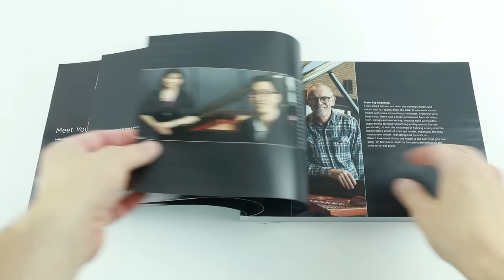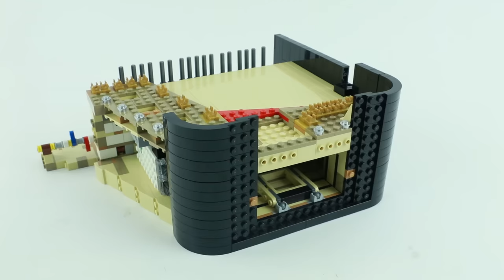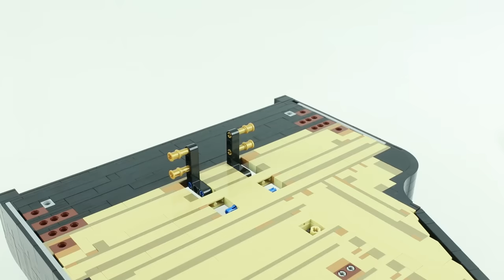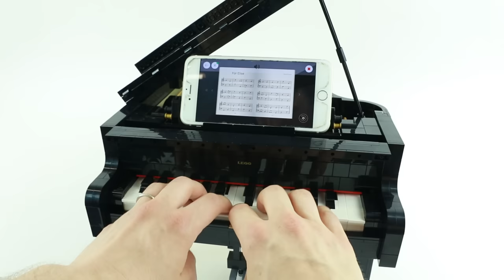LEGO Ideas 21323 Grand Piano Speed Build - Brick Builder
LEGO 21323 Grand Piano

Price per piece: 8.7p / 9.6c / 9.3c
Age: 18+

About Lego Ideas:
CUUSOO and LEGO began working together in 2008 and the scheme was launched worldwide on April 23, 2011. Originally, it was based solely in Japan, and LEGO CUUSOO projects required only 1,000 supports to be considered for production. In October 2011, it was announced that, starting in the same month, anyone could upload a creation to their website.[1] If their creation receives 10,000 supporters, it will be reviewed by the LEGO Group for a chance to be made into an official LEGO product. On April 30, 2014, CUUSOO was renamed to LEGO Ideas.